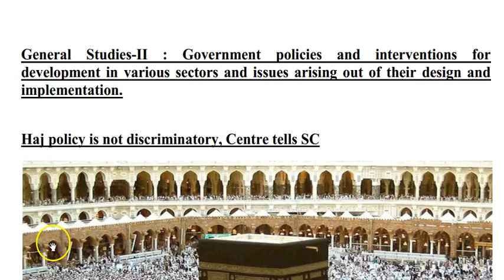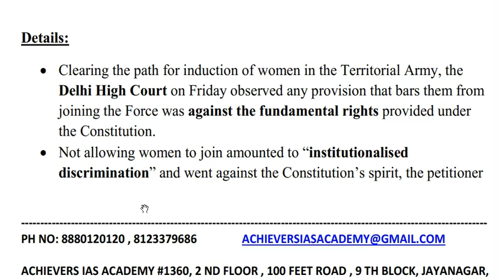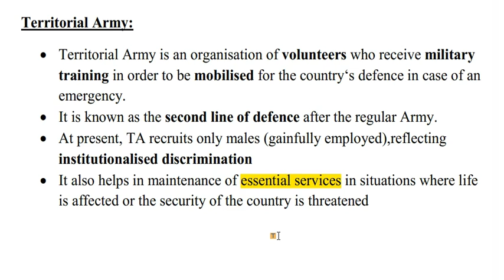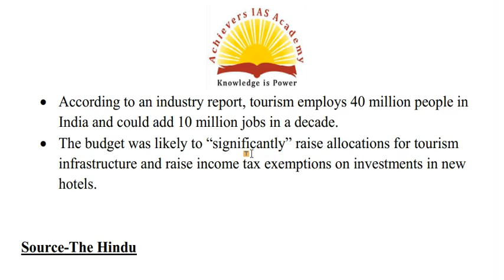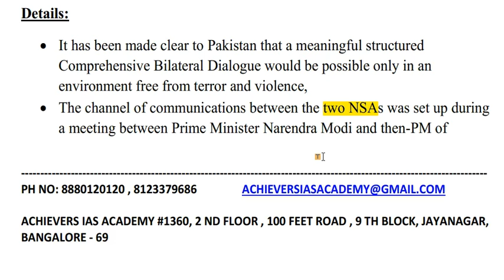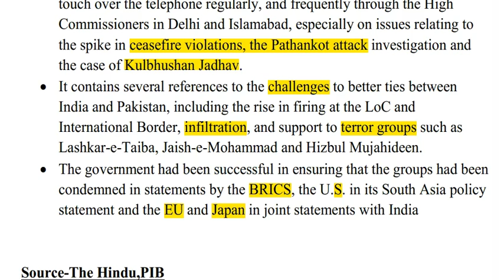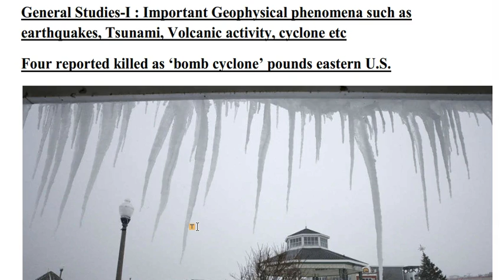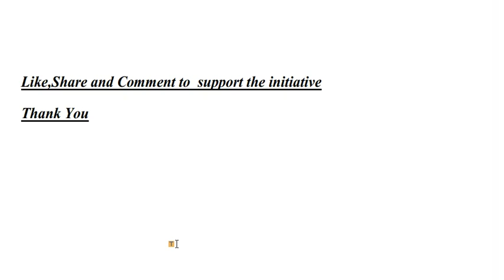THE HINDU, PIB CURRENT AFFAIRS ANALYSIS 6 JAN 2018